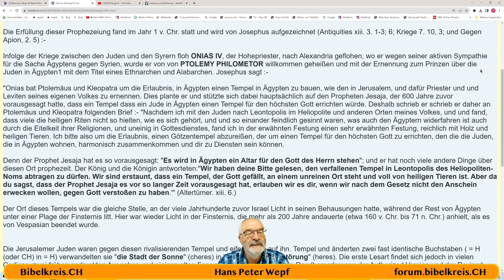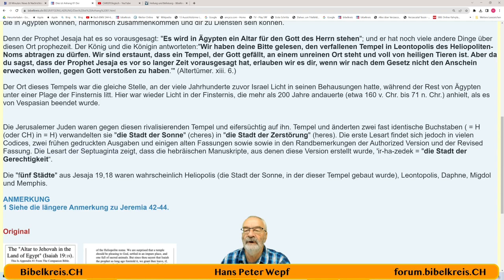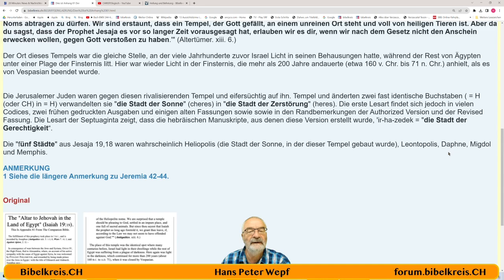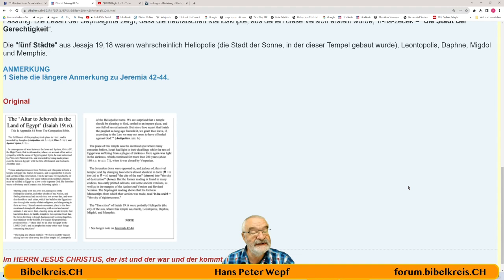Appendix 81 - Der "Altar für Jehova im Land Ägypten" (Jesaja 19:19)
Appendix 81 - Der "Altar für Jehova im Land Ägypten" (Jesaja 19:19)
Die Erfüllung dieser Prophezeiung fand im Jahr 1 v. Chr. statt und wird von Josephus aufgezeichnet (Antiquities xiii. 3. 1-3; 6; Kriege 7. 10, 3; und Gegen Apion, 2. 5) :-

Infolge der Kriege zwischen den Juden und den Syrern floh ONIAS IV, der Hohepriester, nach Alexandria geflohen, wo er wegen seiner aktiven Sympathie für die Sache Ägyptens gegen Syrien, wurde er von von PTOLEMY PHILOMETOR willkommen geheißen und mit der Ernennung zum Prinzen über die Juden in Ägypten1 mit dem Titel eines Ethnarchen und Alabarchen. Josephus sagt _________________

"Onias bat Ptolemäus und Kleopatra um die Erlaubnis, in Ägypten einen Tempel in Ägypten zu bauen, wie den in Jerusalem, und dafür Priester und und Leviten seines eigenen Volkes zu ernennen. Dies plante er und stützte sich dabei hauptsächlich auf den Propheten Jesaja, der 600 Jahre zuvor vorausgesagt hatte, dass ein Tempel dass ein Jude in Ägypten einen Tempel für den höchsten Gott errichten würde. Deshalb schrieb er schrieb er daher an Ptolemäus und Kleopatra folgenden Brief :- "Nachdem ich mit den Juden nach Leontopolis im Heliopolite und anderen Orten meines Volkes, und und fand, dass viele die heiligen Riten nicht so hielten, wie es sich gehört, und und so einander feindlich gesinnt waren, was auch den Ägyptern widerfahren ist auch durch die Eitelkeit ihrer Religionen, und uneinig in Gottesdienstes, fand ich in der erwähnten Festung einen sehr erwähnten Festung, reichlich mit Holz und heiligen Tieren. Ich bitte also um die Erlaubnis, einen Götzentempel abzureißen, der um einen Tempel für den höchsten Gott zu errichten, den die die Juden, die in Ägypten wohnen, harmonisch zusammenkommen und dir zu Diensten sein können.
Hans Peter Wepf
Hertenstrasse 18
8500 Frauenfeld